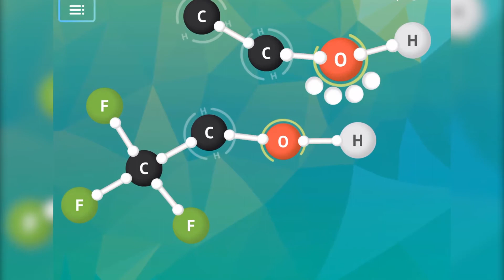Mechanisms: Acid Base 9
Acid-base reaction of tri-fluoro ethanol and ethanol

Though both these molecules have alcohol groups, one is a stronger acid than the other. The three fluorines will stabilize the conjugate formed in deprotonation through induction, so the tri-fluoro compound is the more acidic molecule. Its proton is transferred to the ethanol in an acid-base reaction.